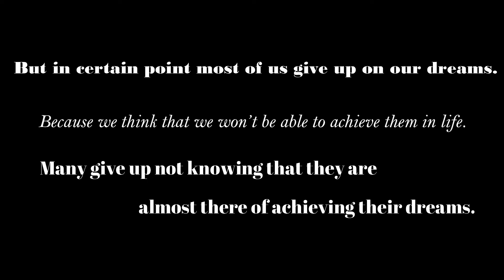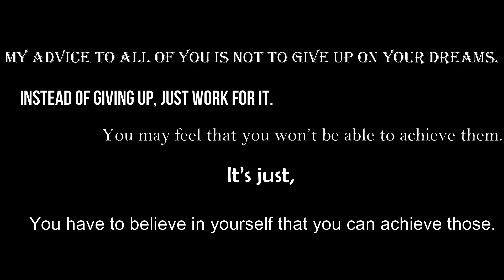Don't Give Up - Motivation for Life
If you need some custom work (Soundbetter)